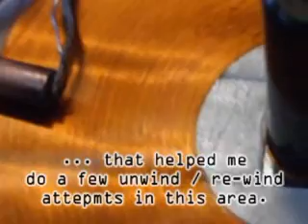hydro4f3a_010.wmv - Pancake Coil Winder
A simple Pancake Coil Winder to make Tesla inspired bifilar wound coils using a CD as a substrate. The winder is made from common items - pine boards, five screws, a bolt, some brake line, a welding tip, a CD spindle (25 pack size), a CD or DVD, double sided tape, aluminum tape, ball bearings and magnet wire.